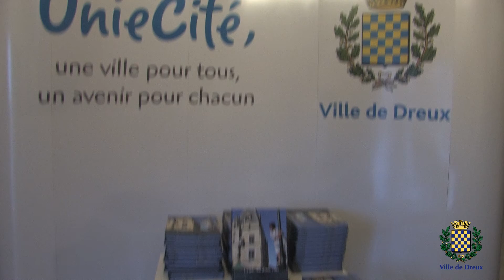Assises de la Cohésion Sociale - Dreux 2013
Samedi 9 février 2013 se tenaient au Théâtre de Dreux les Assises de la Cohésion Sociale.
Ce rendez-vous, proposé aux Drouais par Gérard Hamel, maire de Dreux, fait suite au lancement de l'opération UnieCité en octobre dernier.
Après avoir organisé 5 ateliers thématiques sur plusieurs quartiers, le maire de Dreux, a souhaité réunir les divers acteurs et des experts pour présenter le projet aux habitants de la Ville.